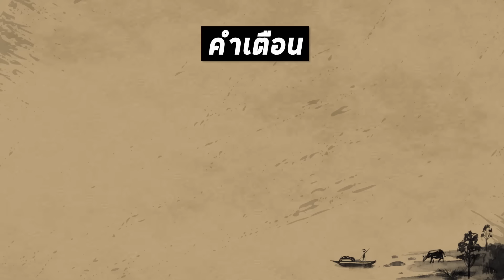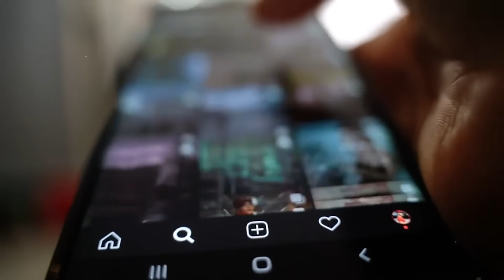เหมาเรือ 1,500 บาท ตามหาปลาทองคำเเห่งเเม่น้ำบางปะกง !!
เรามากันที่บางปะกงเพื่อตามหาปลาทองคำ หรือปลาหางกิ่วนั่นเอง แขกรับเชิญของอีพีนี้คือพลอย ที่จะสร้างสีสันให้กับการตกปลาครั้งนี้สนุกมากขึ้น แต่ระหว่างการตกก็เจออุปสรรคเพราะได้ปลาไซส์เล็กๆ เลยต้องปล่อยไป การจะได้ไซส์ใหญ่ที่เราต้องการก็ยากพอสมควร ใครอยากรู้ว่าจะเป็นยังไงต้องไปดู!